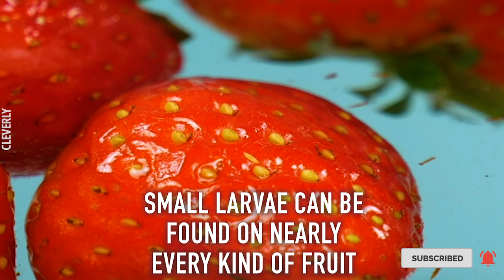7 PIZZA HACKS & RECIPES To Make The Most Out Of Your Pizza Pie! 🍕🤤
Are you ready to think outside the (pizza) box? Not only do we have some amazing pizza recipes, we've also come up with clever tricks to make yesterday's pizza taste freshly baked. No matter how you slice it, these 7 pizza hacks will make pizza even more delicious!